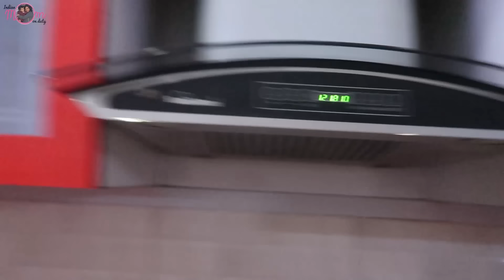Dono Ghar ki Deep Cleaning Start & My Society Tour ⛺ Indian Mom On Duty in Lucknow | Vlog